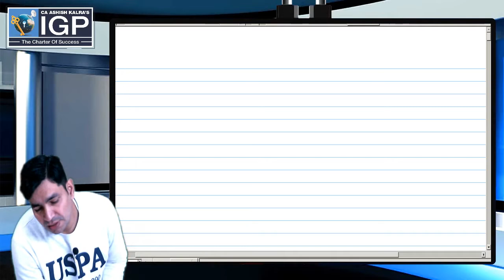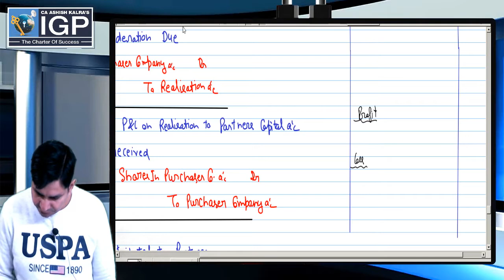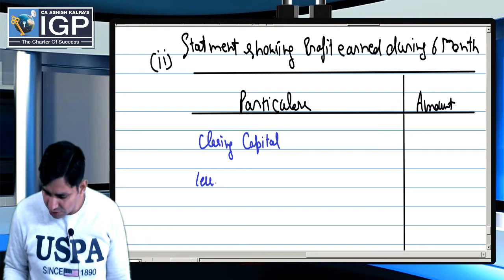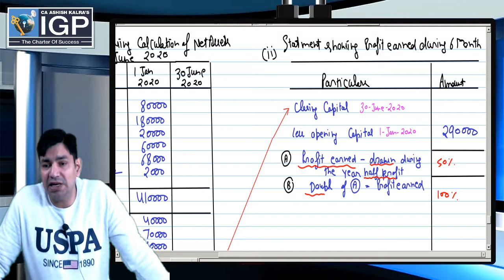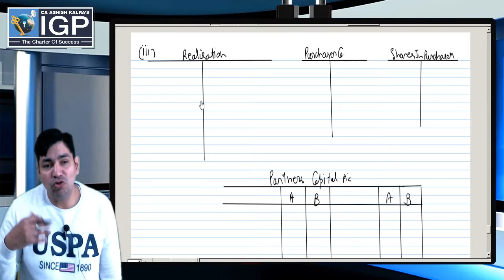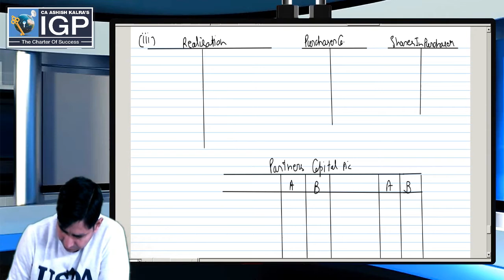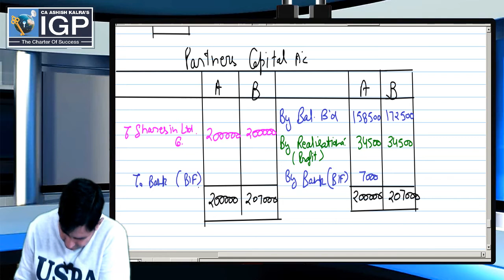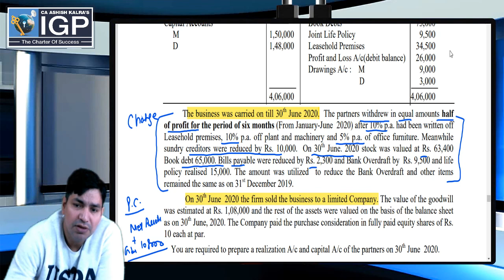Financial Account 30th Lecture 13 02 2022